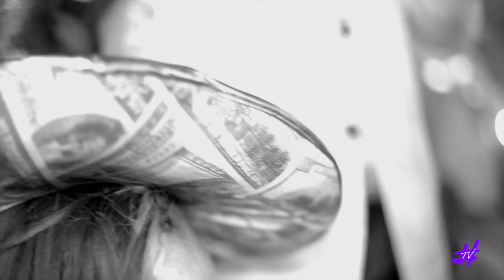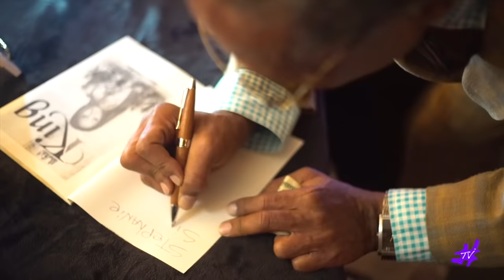International Players Ball 2016 HD.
Birthday Celebration Don Magic Juan Chicago